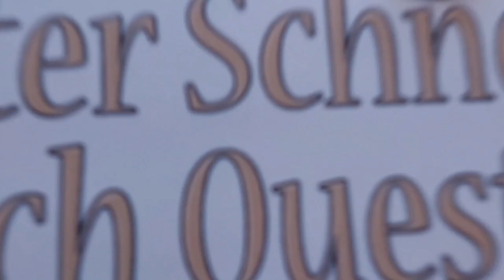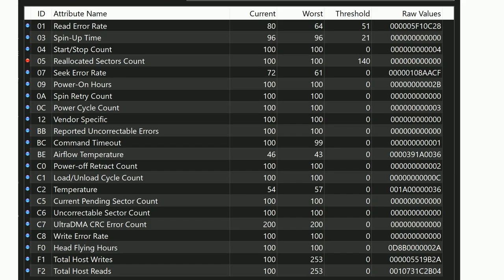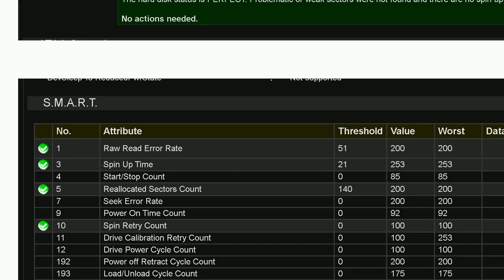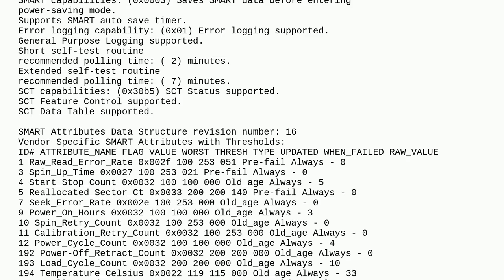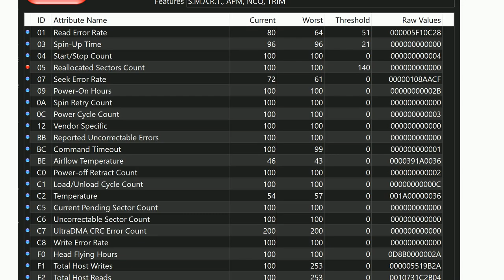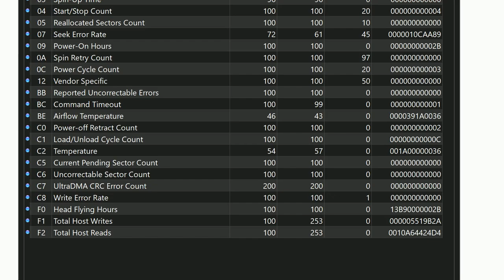CrystalDiskInfo claims my disk's health status is bad while Hard Disk Sentinel Pro claims my disk...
CrystalDiskInfo claims my disk's health status is bad while Hard Disk Sentinel Pro claims my disk's health status is perfect. Who is right?

A special thanks goes out to the community

  external-hard-drive crystaldiskinfo drive-health bad-sectors hard-disk-sentinel